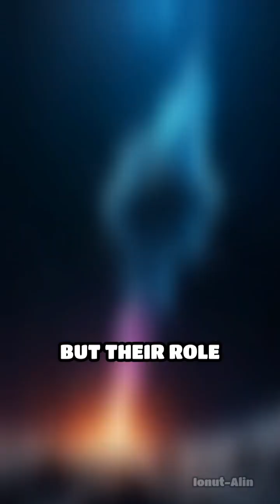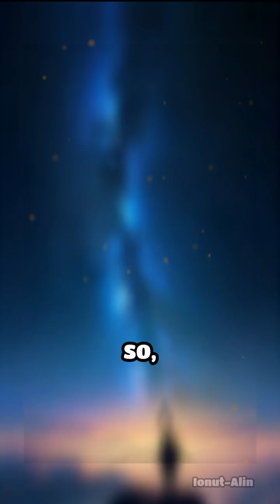How Cosmic Dust Builds New Worlds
Discover how tiny grains of cosmic dust are the hidden architects behind the birth of planets!